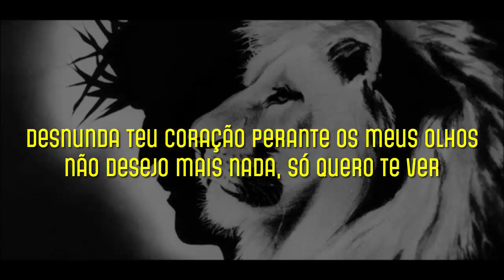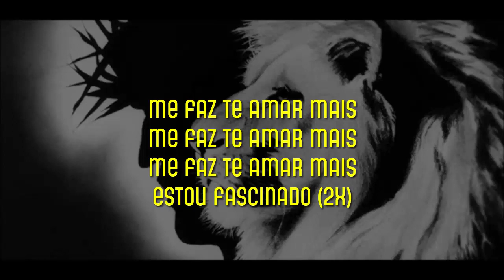Me Faz Te Amar Mais - Alessandro Vilas Boas - Playback Cover Legendado